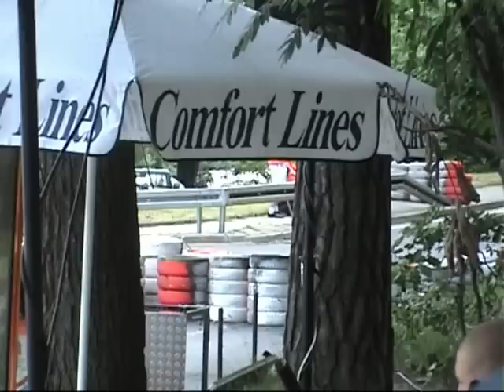GSMP Sopot - Paweł Dytko - Mitsubishi Lancer EVO X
Ujęcia z podjazdów wyścigowych Pawła Dytko podczas VII i VIII rundy GSMP rozegranych na trasie w Sopocie. Filmy z rajdów i wyścigów